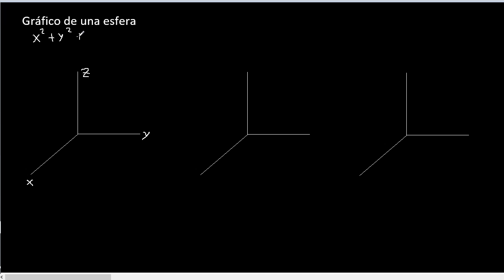Gráfico de la esfera elíptica en R3, centro y radio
Gráficos en R3
esfera en R3
esfera elíptica
centro y radio de una esfera